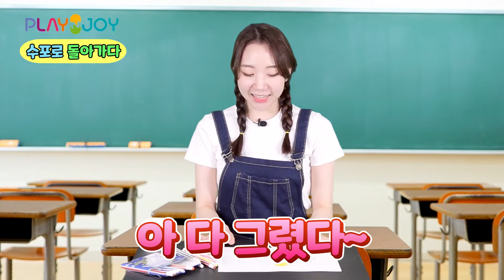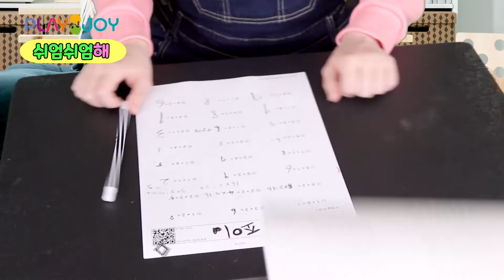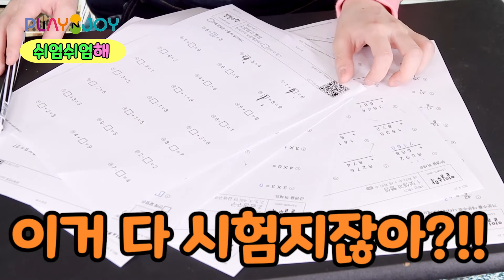맞춤법 틀린대로 현실이 된다면?!!ㅋㅋㅋ 임포스터 등장 / 플레이앤조이, PlayNJoy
❤️플레이앤조이 인스타그램 바로가기❤️

🛎  플레이앤조이를 구독하면 재미있는 이야기를 바로 볼 수 있답니다!

※해당 이미지는 ‘Shutterstock.com의 라이선스에 따라 사용된 이미지’입니다.